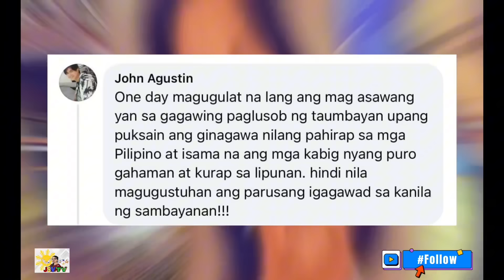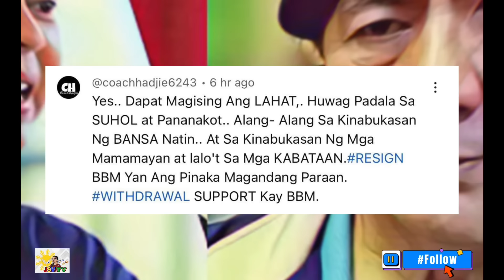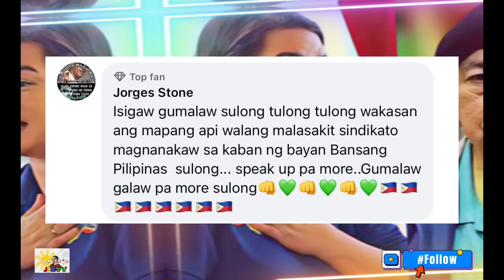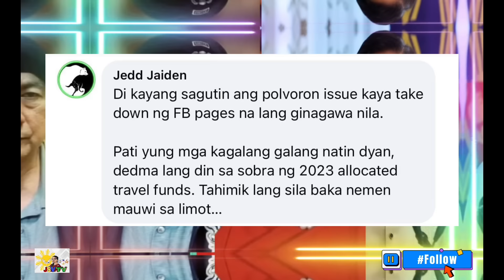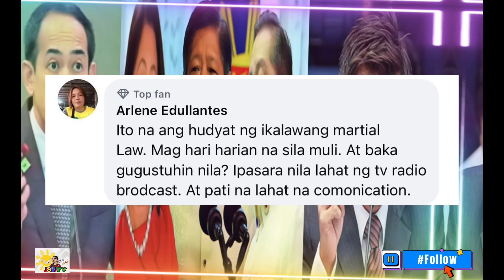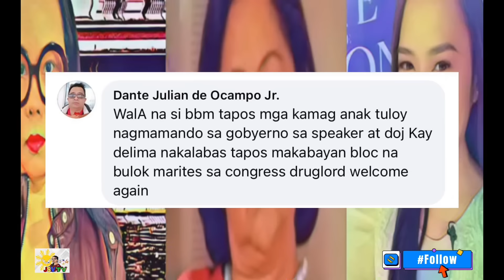NATATARANTA NA SI LIZA AT BBM! BISTADONG TAKOT SA SARILING MULTO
Usap usapan na naman ngayun ang mga inilalabas na issue ng blogger na si Maharlika dahil ayun sa kanya ay natataranta na sila liza marcos at bbm dahil sa hindi na mapagtakpan ang kanilang di magandang ginagawa.